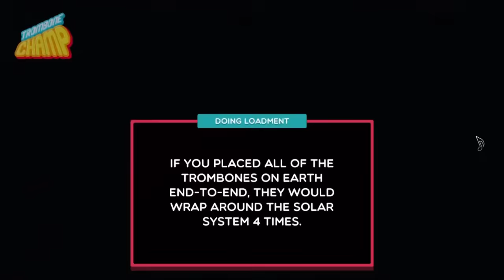Funny And Edgy Vanoss Crew Moments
All credit to vanoss, all clips are from his videos, i do this cause i like it no other reason, enjoy